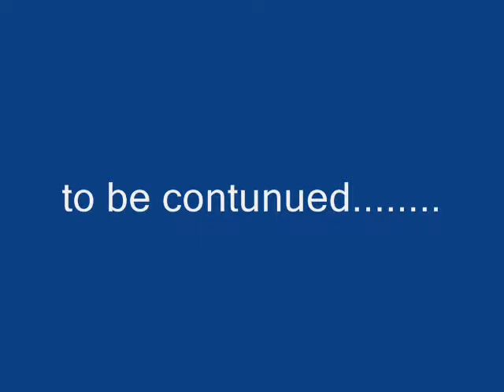funny cool thing(lego)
legoooo.